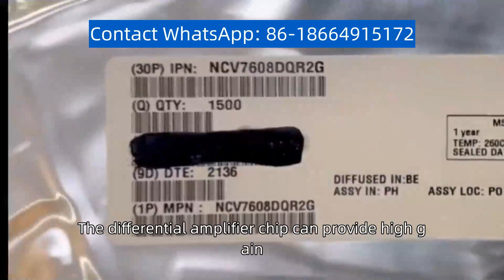Differential amplifier chip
Differential amplifier chip, also known as a differential amplifier integrated circuit, is a type of operational amplifier that amplifies the difference between two input signals. This type of chip is commonly used in electronic circuits for various applications, such as in audio amplifiers, instrumentation amplifiers, and data acquisition systems. The differential amplifier chip can provide high gain, high input impedance, and low output impedance, making it an essential component in many electronic designs. Its ability to amplify small signals while rejecting common-mode noise makes it particularly useful in applications where signal fidelity is critical,If you have a demand for purchasing IC chips, please contact us for consultation and quotation,